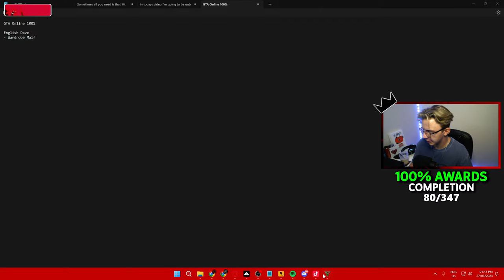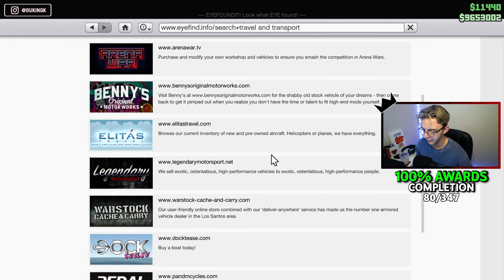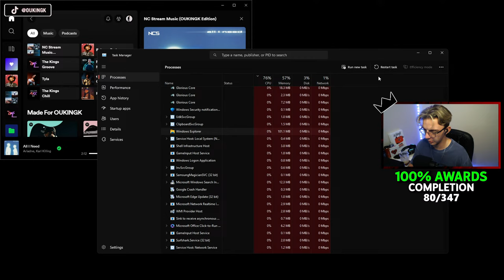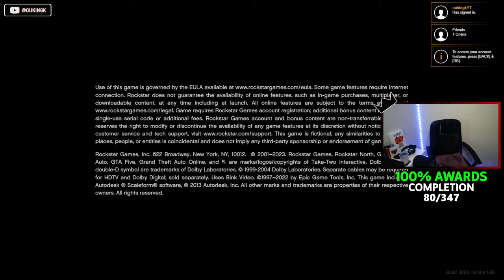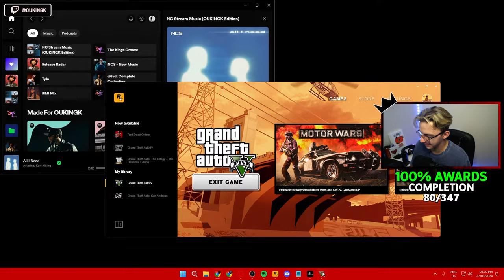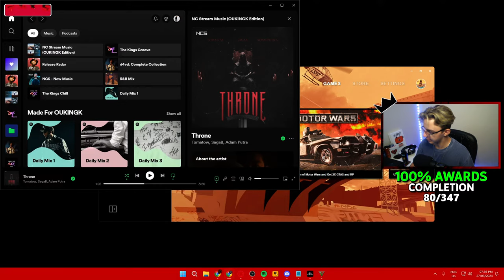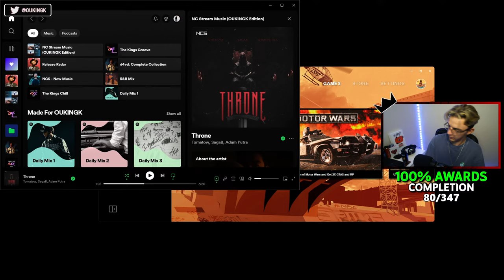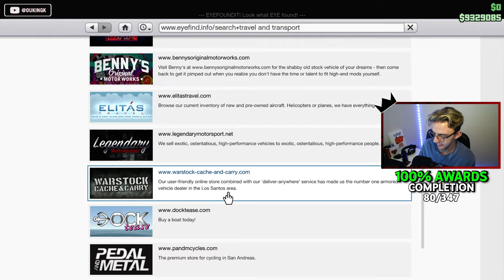Completing the NEW Cluckin' Bell Heist! - GTA Online 100% Awards Grind [VOD]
I'm on a mission to conquer every award in the GTA Online, from heart-pounding heists to white-knuckled races. Join the adventure as we tackle every obstacle head-on, sharing unique strategies and unforgettable moments along the way. Whether you're a GTA veteran or a curious newcomer, there's something for everyone!

*INFORMATION* 🤓

*FOLLOW ME* 😋

00:00 Intro
03:15 GTA Online Daily Objectives Day 2/28
34:02 Cluckin' Bell Farm Raid Setup - Slush Fund
01:03:15 Cluckin' Bell Farm Raid Setup - Breaking and Entering
01:19:15 Cluckin' Bell Farm Raid Setup - Concealed Weapons
01:38:28 GTA Online Daily Objectives Part 2
02:59:40 Cluckin' Bell Farm Raid Setup - Hit and Run
03:23:00 Cluckin' Bell Farm Raid Setup - Disorganized Crime
03:39:55 Cluckin' Bell Farm Raid Finale - Scene of the Crime (Silent Approach)
04:02:00 Stream End

*DESCRIPTION*

Strap in, grinders! We're embarking on a monumental journey to achieve 100% completion in GTA Online! This series will be a grueling (and hilarious) test of skill, patience, and pure GTA hustle. Witness the grind as we:

- Unlock EVERY Platinum Award! From stunt jumps to collectibles, no challenge is too big!
- Master every aspect of the Los Santos underworld! Racing, heists, missions, and more await!
- Explore hidden secrets and obtain the ultimate GTA Online flex!

Join the crew and witness the ultimate GTA Online grind!

*TAGS*
LIVE 🔴 The Ultimate GTA Online Grind: 100% Awards